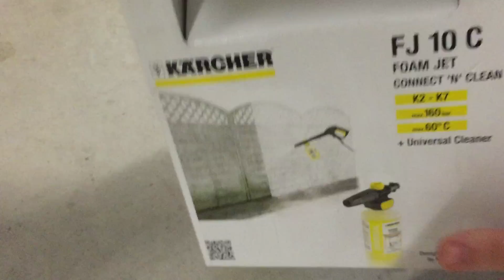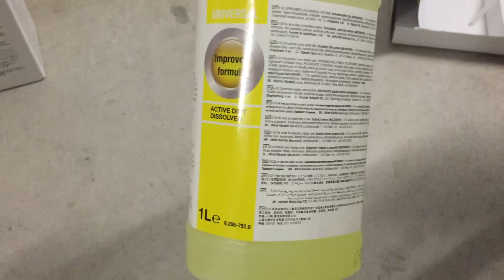Kärcher universal cleaner + Kärcher FJ 10 C schaumdüse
SCHAUMDÜSE Connect 'n' Clean FJ 10 AUTOSHAMPOO 3-IN-1

Autoshampoo + Schnellwechselsystem FJ 10 C Schaumdüse Connect 'n' Clean. Komfortable Reinigungsmittelausbringung und klickschneller Wechsel zwischen verschiedenen Reinigungsmitteln.